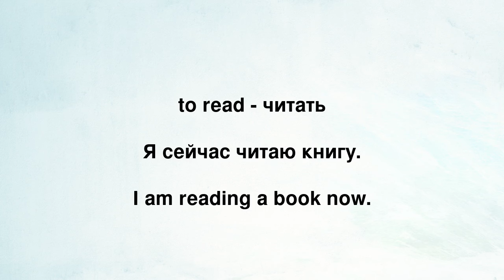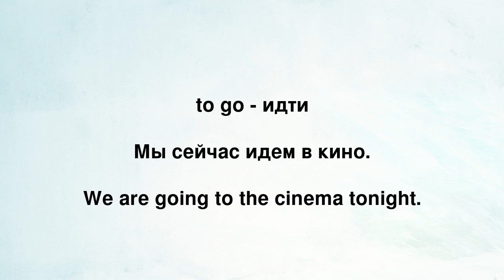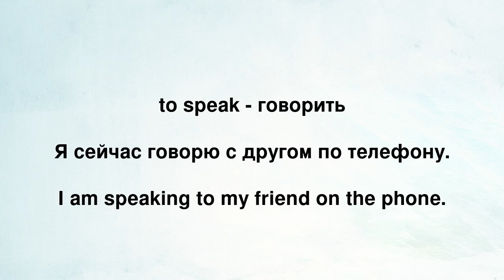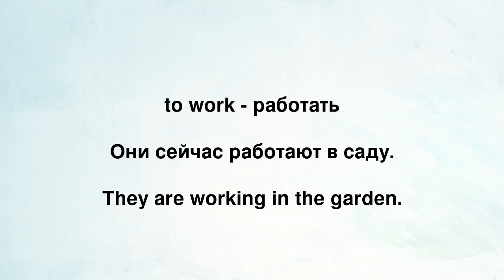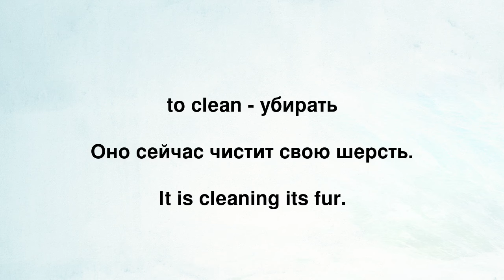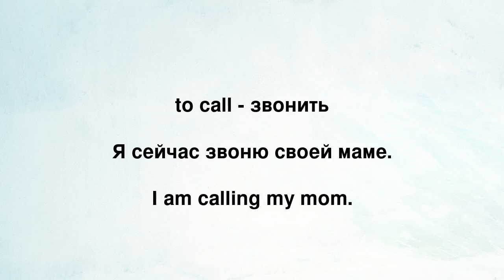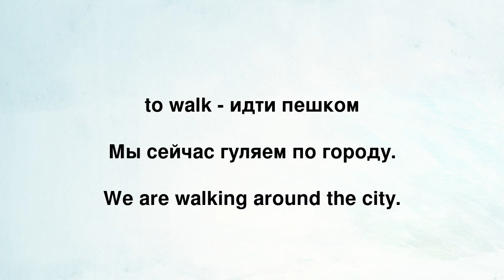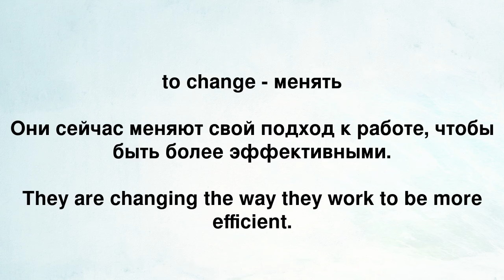Изучаем английский: 25 глаголов в Present Continuous для начинающих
В этом видео ты узнаешь, как использовать 25 английских глаголов в Present Continuous, что значительно улучшит твои языковые навыки. Этот урок предназначен для всех, кто хочет глубже погрузиться в английскую грамматику и сделать свою речь более живой и естественной. Независимо от того, только ли ты начинаешь изучать английский или уже имеешь базовые знания, ты найдешь здесь много полезной информации.

*Что тебя ждет в этом видео:*
- 25 глаголов в Present Continuous, которые часто используются в повседневной английской речи.
- Практические примеры предложений, которые помогут тебе лучше понять, как и когда использовать каждый глагол.
- Советы по улучшению твоего произношения и понимания английского на слух.

*Это видео для тебя, если ты:*
- Хочешь совершенствовать свои навыки говорения и письма на английском.
- Ищешь способы сделать свою английскую речь более естественной и разнообразной.
- Мечтаешь понимать английские фильмы, песни и сериалы без субтитров.

*После просмотра ты:*
- Станешь увереннее использовать Present Continuous в своей речи.
- Расширишь свой словарный запас необходимыми для повседневного общения глаголами.
- Улучшишь свое понимание английского языка в целом.

Не пропусти эту возможность улучшить свой английский! И не забудь оставить лайк, если видео оказалось для тебя полезным.

Начни изучать английский с удовольствием уже сегодня!